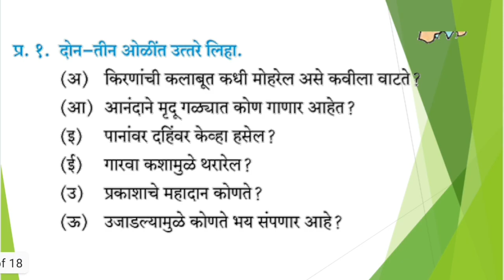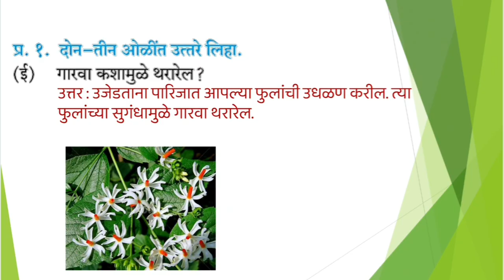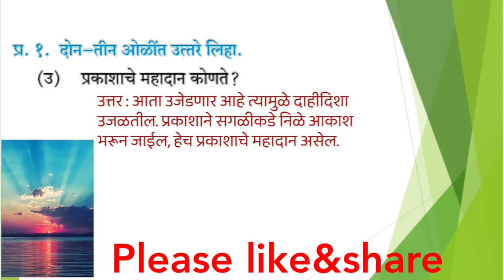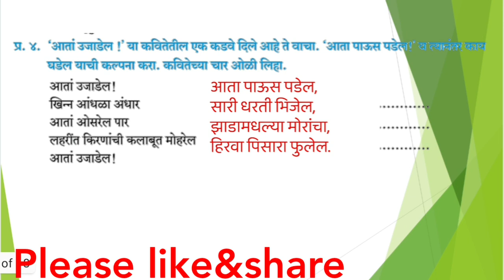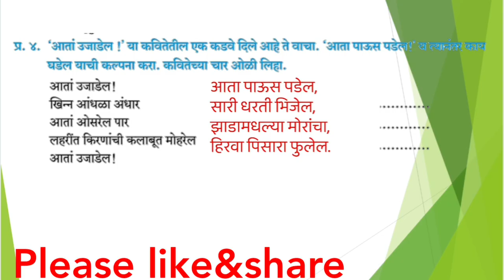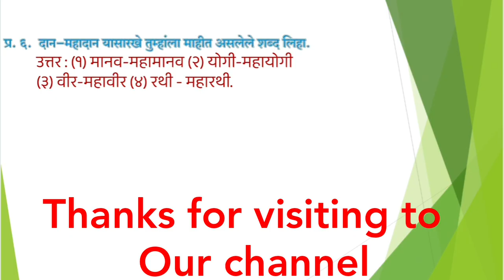आता उजाडेल स्वाध्याय | aata ujadel kavita swadhyay | आता उजाडेल कविता प्रश्न उत्तर | इयत्ता सहावी